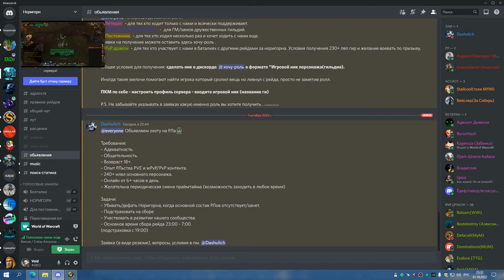РС 25об СОВА 01 10 22